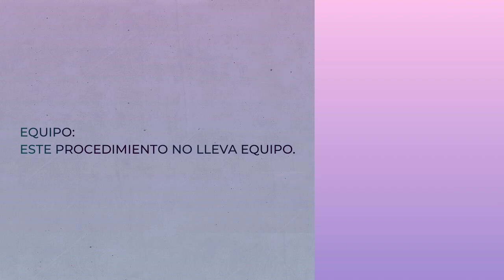ROM Lower Extremities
Ejercicios para mantener el rango articular en las extremidades inferiores, para examen práctico de CNA.